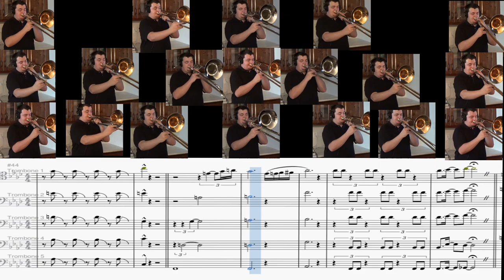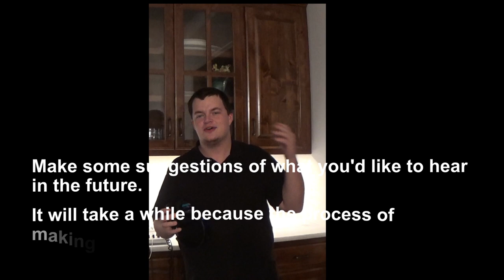Caravan for Trombone Quintet as Transcribed from the Movie Whiplash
1000 Subscriber special is on its way, may take much longer than anticipated. Quality over quantity. Thanks to the kind people for letting me record in their home.

I wrote this project out in the Summer but haven't gotten to playing it because doodle tonguing is hard and I'm learning. Also, lif's been on an interesting turn the past few months. Keep hold of your friends and family.

Yes, lif (that's an inside joke)